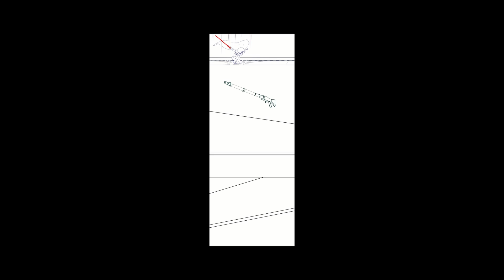Star Wars TTRPG Comic Timelapse (CLIP STUDIO)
Time lapse of Galaxy Bound Game's brief introduction and death of Sith Eleena Daru. Comic was done as part of a fundraiser for Black Lives Matter Los Angeles.

Total draw time: 26 hours